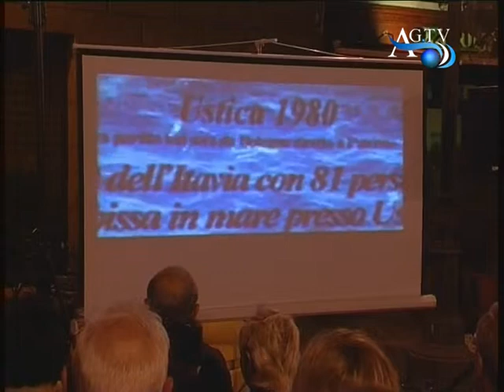Presentato il libro, Sopra e sotto il tavolo AGTV 03-08-2010.mpg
Presentato il libro, Sopra e sotto il tavolo AGTV 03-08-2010